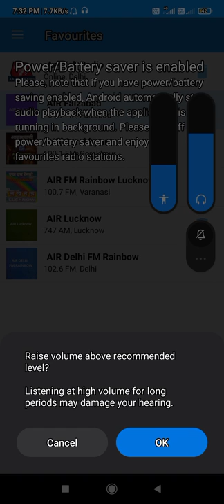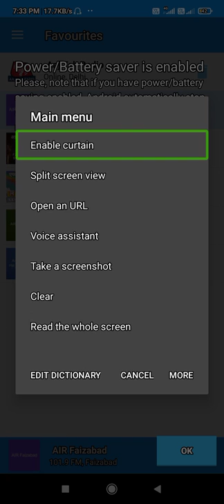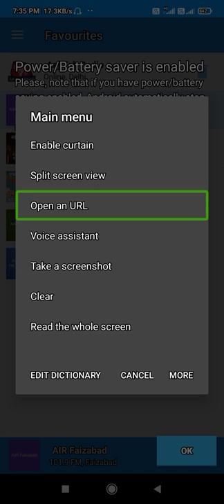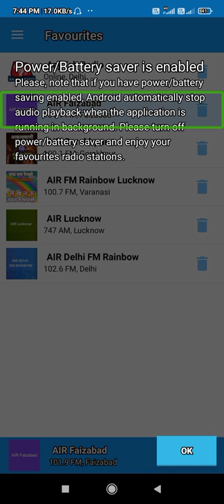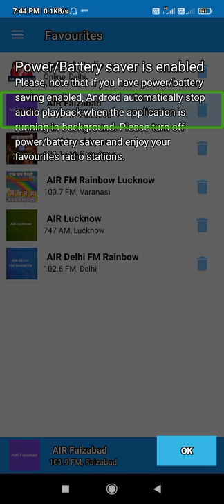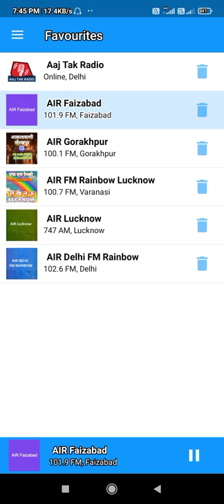aapki baat aakashvani Faizabad 11 July ! आपकी बात आकाशवाणी फैजाबाद ११ जुलाई २०२२ by old is gold